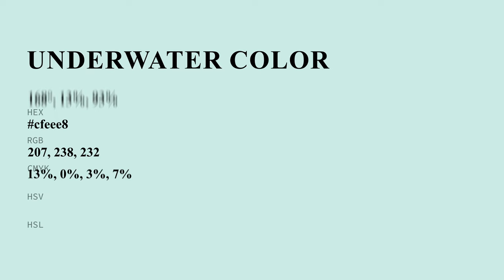Underwater color cfeee8 hex color - Green color - Warm color cfeee8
What color is Underwater ? cfeee8 hex color - Green color - Warm color cfeee8

Hex cfeee8 Color Code is also known as Underwater color.

Hex cfeee8 Color code in RGB color code model is created after adding 81.18% red color, 93.33% green color and 90.98% blue color.
Hex cfeee8 Color code in CMYK color (process color) code model is generated after subtraction of 13% cyan, 0% magenta, 2% yellow and 6% black.